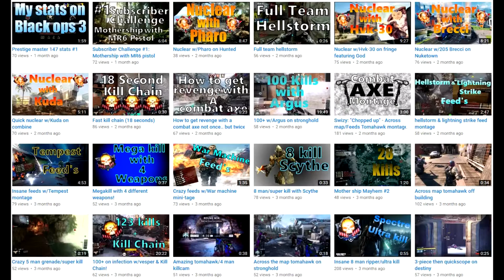SHOUTOUT OF THE DAY 3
Besure to send in your EPIC KILL & EPIC FAIL clips

Shoutout